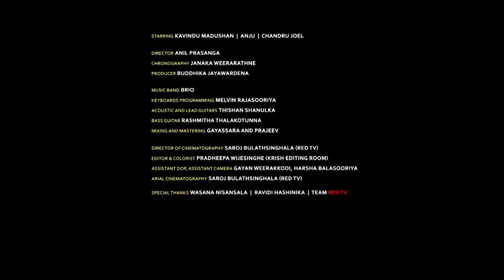Nuba Nisa (නුඹ නිසා) - Chandru Joel with BRIO Live Band (Official Music Video)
Song - Nuba Nisa l නුඹ නිසා
Singer - Chandru Joel
Lyrics - Buddhika Jayawardena

Production by - BRIO Productions
Director - Anil Prasanga
Editor & Colorist - Pradheepa Wijesinghe (Krish Editing Room)
Special thanks to Kavindya Dulshani

Lyrics -

තුරුල්ලේ නිදන්
නෙතු පිය වසන්
ස්වර්ගේ ලෙසින්
සැනසුම් සුසුම්
නූඹ නිසා

හුරතල් වෙමින්
ගී වැල් වදන්
තෙපලා මුවින්
සැසලී දිවෙයි
නුඹ නිසා

ඔය නිල් නුවන්
රාගී  බැලුම්
තෙපලා මවයි
අතීතේ කතා
දෙදෙනා දුරින්
හෙලුවත් සුසුම්
මා ආදරෙයි
නුඹ මගේ නිසා